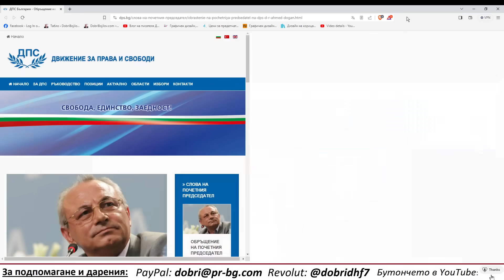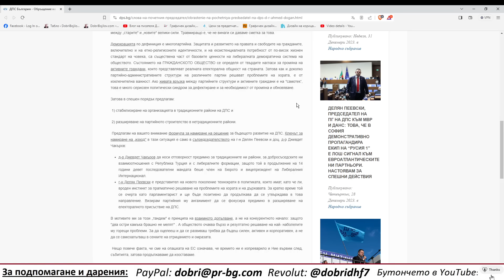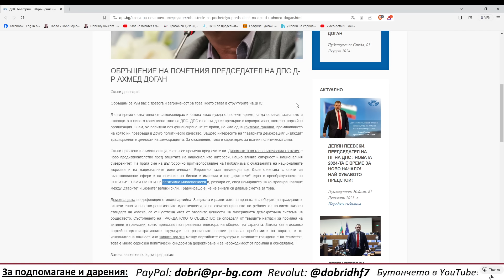Гръм от небесата: Доган нареди завой към Русия, скастри Пеевски, разжалва го до заместник-шеф...